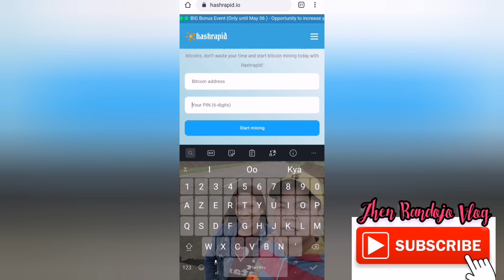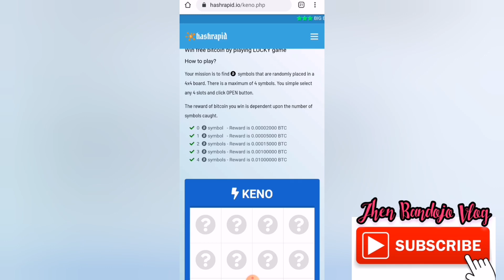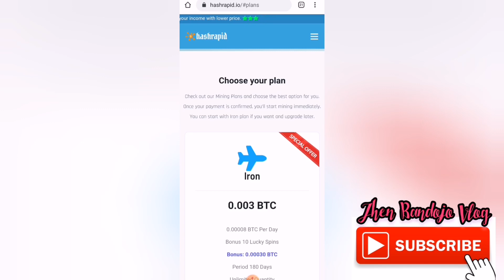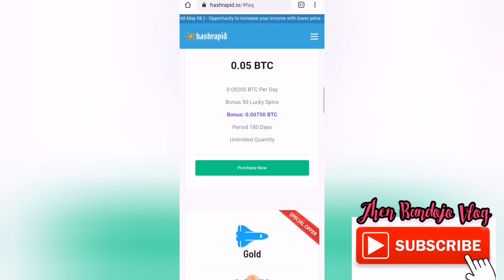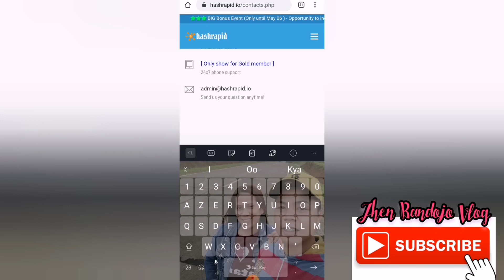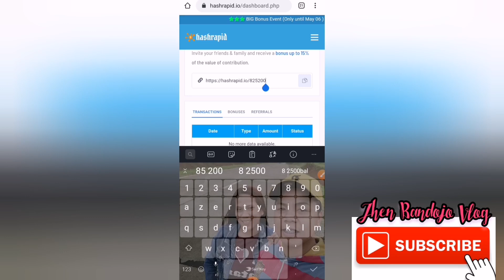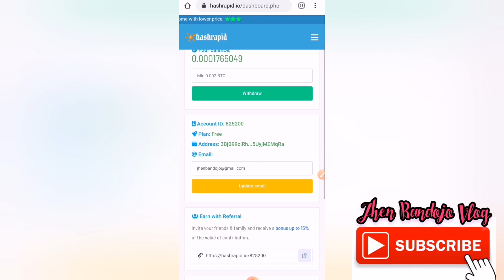FREE BTC MINING WEBSITE 2020 | KUMITA NG P1000 UP KAHIT OFFLINE ANG CELLPHONE | LEGIT APP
Vlog #78

🔸INSTANT P50 SA COINS. PH
Use this code : NABG4Y

cloud mining websites
cloud mining site 2020,
cloud mining bitcoin,
cloud mining center,